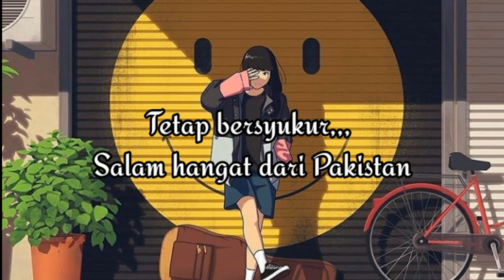Aku Sayang Kamu Juga Sayang Ttapi - I Love You Also Love But (Remix)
Publish date:
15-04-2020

Lyrics in this video:

''Rindu Semalam''
Last night I endured last night
Long time longing I can not hold
But unfortunately your love was only last night
Now you go missing

I love you too dear
But unfortunately we are far apart
Hold on hold patiently hold back

It's a pleasure to be happy
Being close to you is really good
Even though I know you won't be long
Soon I feel happy